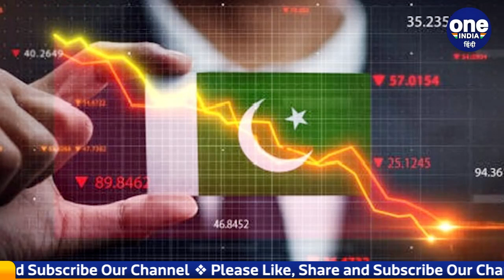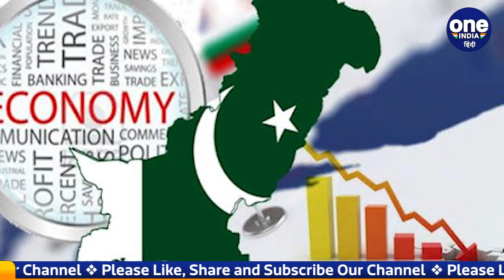Pakistan Economic Crisis: क्या Sri Lanka जैसा बर्बाद होगा Pakistan | वनइंडिया हिंदी *International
पड़ोसी देश श्रीलंका (Sri Lanka) के बाद अब पाकिस्तान (Pakistan) की आर्थिक स्थिति भी चरमराने लगी है। कुछ महीने पहले ही बने मुल्क के नए वज़ीर-ए-आज़म शहबाज़ शरीफ (Shahbaz Sharif) साहब, मुल्क की इस बदहाली को संभाल नहीं पा रहे। वो और बात है, कि इसी को मुद्दा बना कर उन्होंने तमाव विपक्षी दलों को लामबंद करते हुए इमरान खान (Imran Khan) सरकार का तख्ता पलट कर दिया था। सत्ता बदली, सरकार बदली और बदले पीएम भी, लेकिन हालात फिर भी बद से बदतर होते जा रहे हैं। अब तो ये कहा जाने लगा है, कि पाकिस्तान भी श्रीलंका के रास्ते पर है। इस तरह की चर्चाओं के ज़ोर पकड़ने का कारण इसका तेज़ी से घटता विदेशी मुद्रा भंडार (foreign exchange reserves) है, जो तेज़ी से घटता जा रहा है।